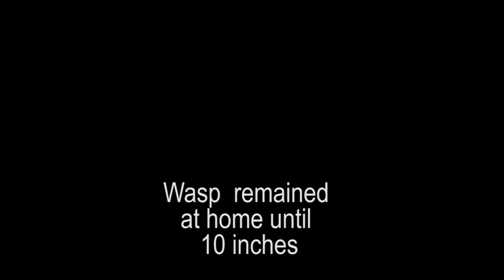Wasp remained at home until 10 inches